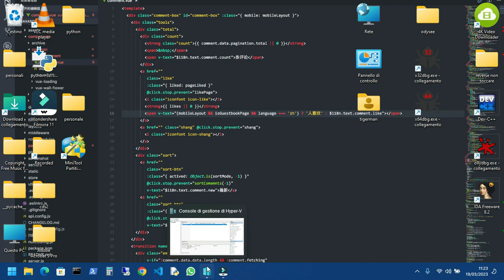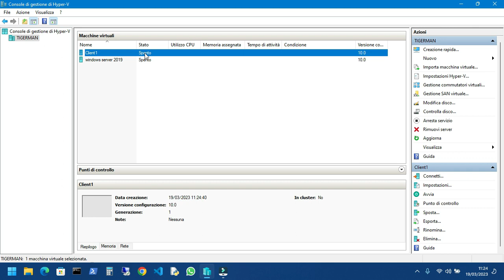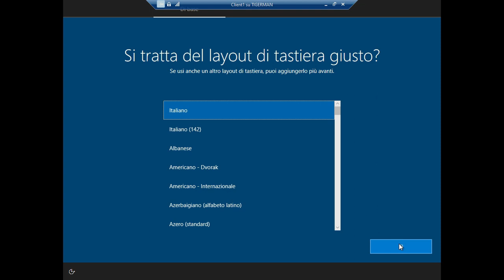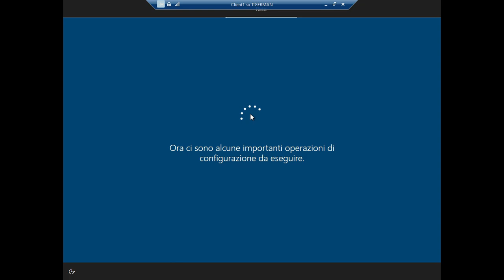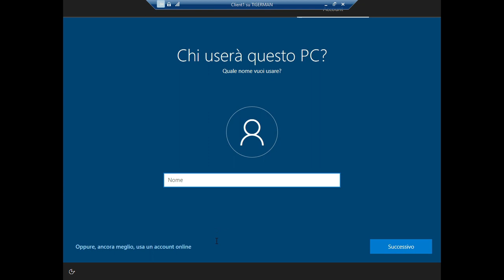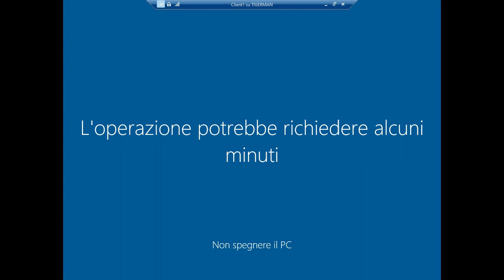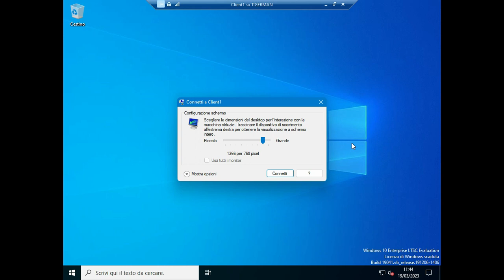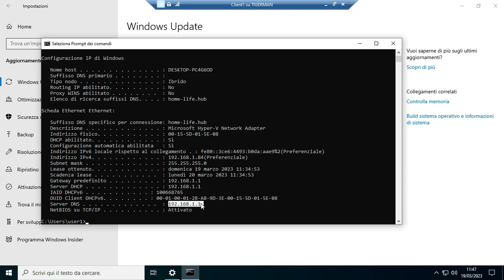3# - Active Directory Windows Server 2019 - Installazione Client Windows Enterprise LTSC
Download Windows 10 Enterprise LTSC